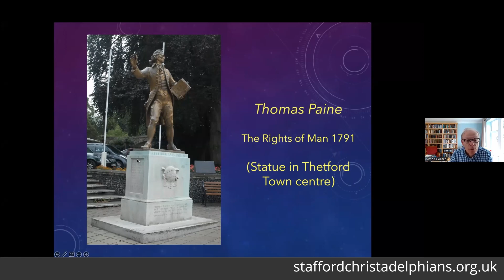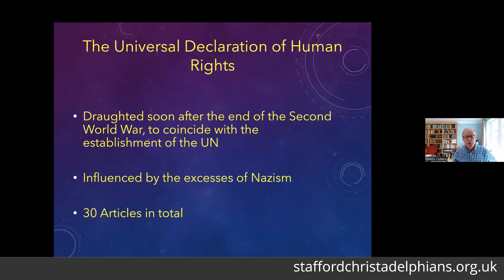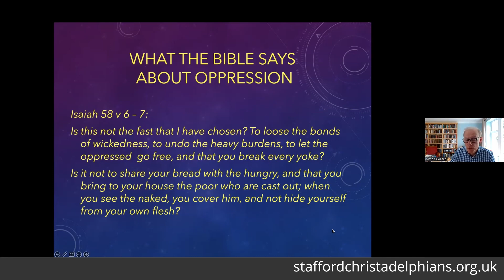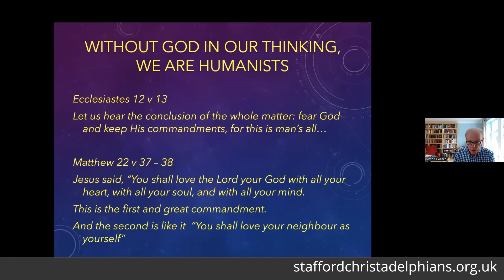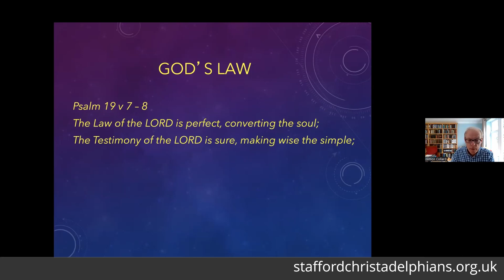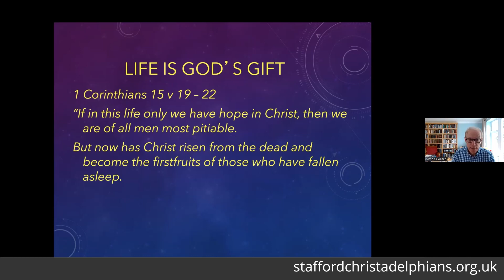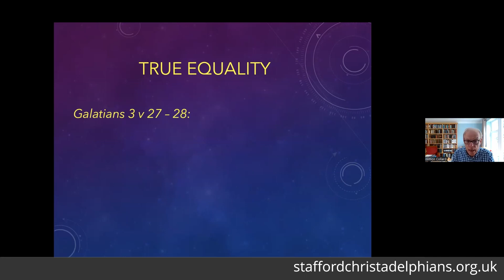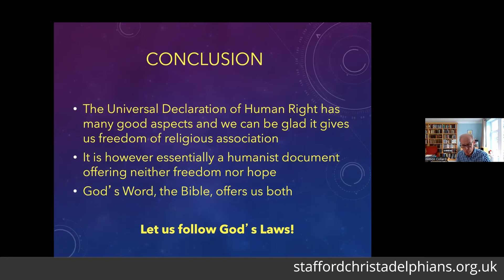The Rights and Wrongs of Man - humanism contrasted with Scripture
Our Bible Hour presentation on 17 July 2022. The speaker is Simon Collard from the Cambridge Christadelphians.